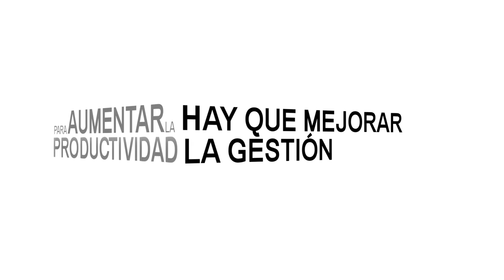¿De qué hablamos cuando nos referimos a productividad?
América Latina necesita trabajar en un pacto por la productividad, ¿por dónde comenzar?